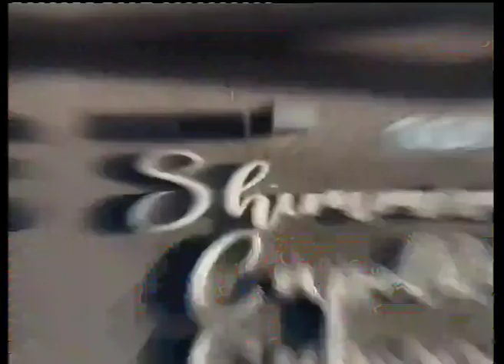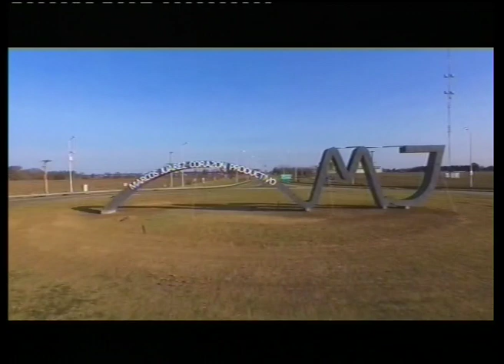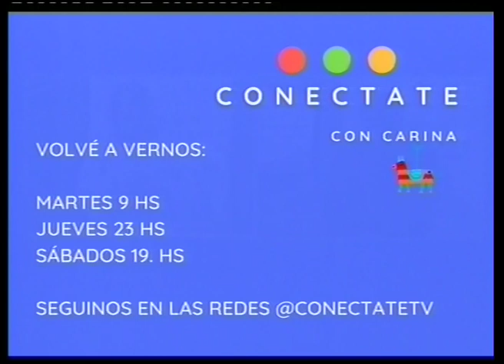CONECTATE 11 09 2023